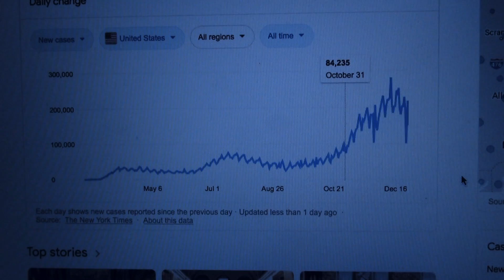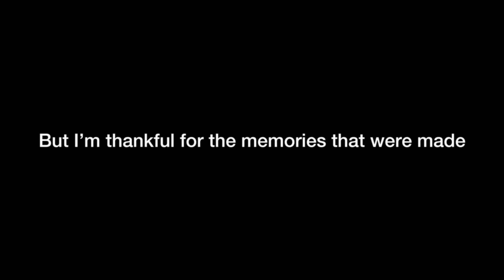2020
This is how I want to remember the people that made my year in 2020.